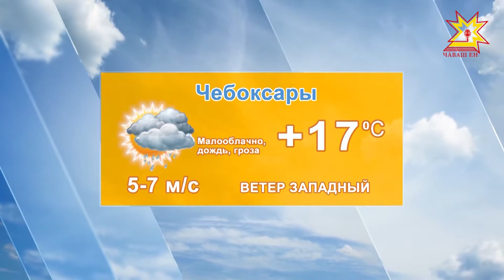Прогноз погоды на 20 июня.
По данным Гисметео, сегодня 20 июня малооблачно, дождь, гроза. Температура воздуха в Чебоксарах ночью +15 - +17. По республике от 14 до 18  градусов выше ноля. Ветер западный 5-7 м/с.